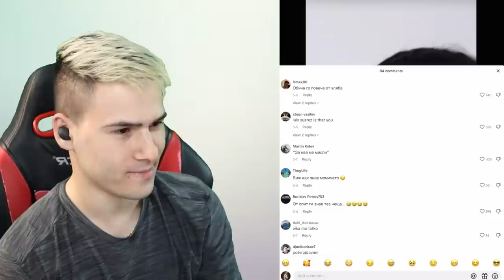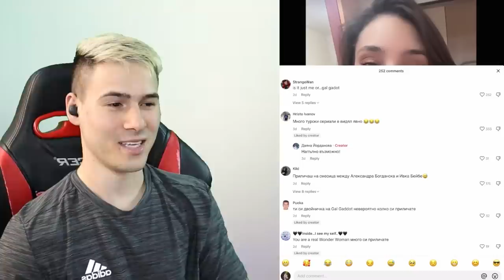МЪЖ СЕ ПРАВИ НА ЖЕНА В ТИК ТОК👧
+18 🔞
💸КОД: HEX